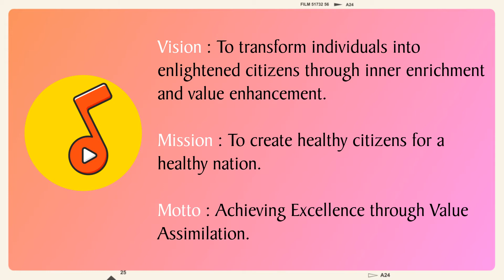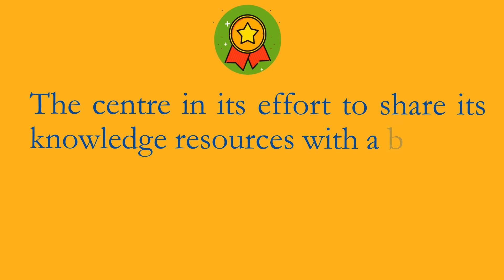New podcast channel